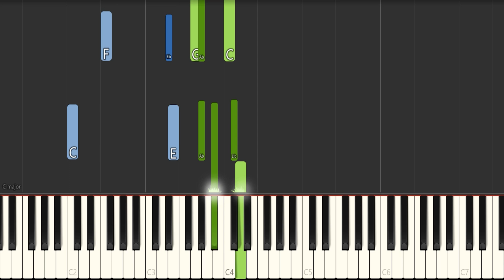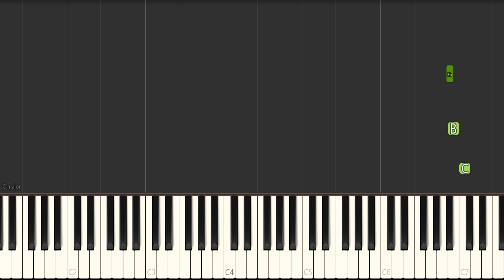Pure Imagination - Jazz Piano Tutorial (ADVANCED)